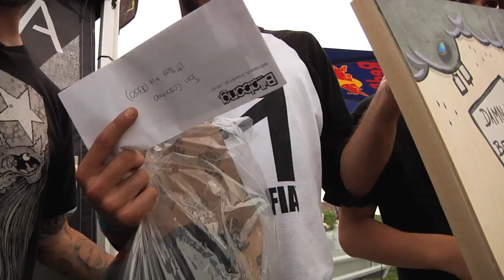Damn Am Canada 2012 with Matt Berger, TJ Rogers, and Jon Cosentino: SPoT Life Episode 22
Three weekends, three trips to Canada. Yep, for the third weekend in a row, the SPoT Crew took the trip over the northern border to visit their fair-skinned Canadian friends. Clem and Porpe host this episode of SPoT Life while avoiding rain for Damn Am Canada 2012. You know inclement weather can't stop a Damn Am. Watch Matt Berger walk away with the win, while fighting off competition from TJ Rogers and Jon Cosentino.

Travel the world with the infamous Skatepark of Tampa crew as they host events, contests, and more with today's top professional skateboarders. Check in with SPoT Life following major events in the world of skateboarding for a look behind-the-scenes.

David O'Brien
"Back With the Faces 2"
Audionetwork.com

Gonzo Boccio
"Shout it Out"
Myspace.com/Hotsauserbellion

The Soviettes
"Thinking of You"
Myspace.com/The Soviettes